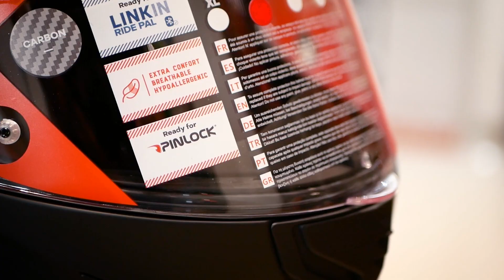Review LS 2 Vortex - Modular Carbon Helmet - Indonesia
Jadi gini ceritanya...

Kali ini gw mendapatkan kesempatan untuk melihat dan merasakan langsung Helm Carbon keluaran baru dari LS2. Dengan segala fiturnya helm dengan harga dibawah 5 juta ini sangat whort to buy. apalagi ada fitur lucu yang dimilikinya, mau tau apa???

Buat yang mau beli helm nya bisa langsung ke webnya

Big Camera for photo & video:
Lumix G85

Lenses:
Canon 15-85mm

Sound device
Sena 10s
Sena Audio Backpack for gopro